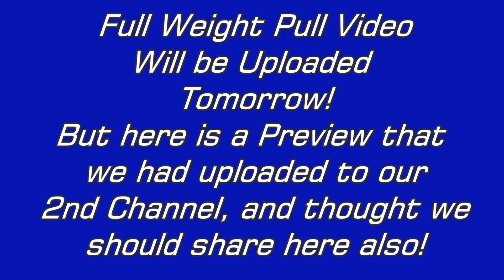Singing Samoyed Dog Refuses to Do his Job and Pull! Dog Pouting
During the Weight Pull, Leo the Samoyed Dog,  decided to tell us what he thought about pulling 185 Pounds.

★LIKE our Vlogs? Share them